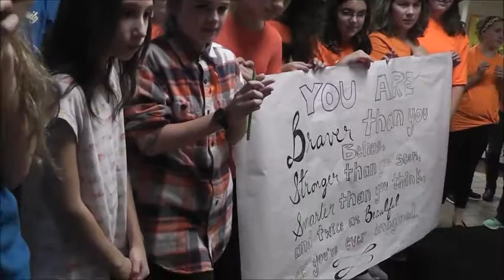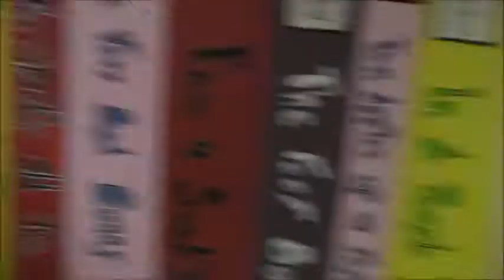DCC Celebrates Shea